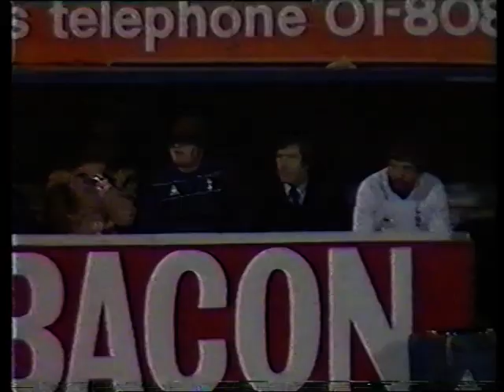1981-10-07 Spurs v Manchester United League Cup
League Cup 2nd Round 1st Leg